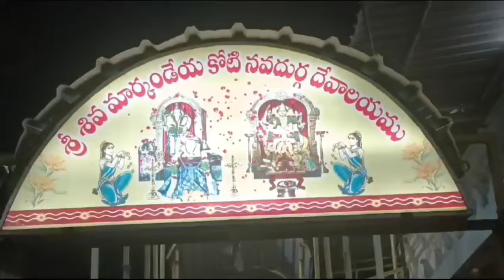కోరుట్ల శ్రీ శివ మార్కండేయ కోటి నవదుర్గ దేవాలయంలో సంకష్టహర చతుర్థి రోజు గణనాథునికి అభిషేకాలు